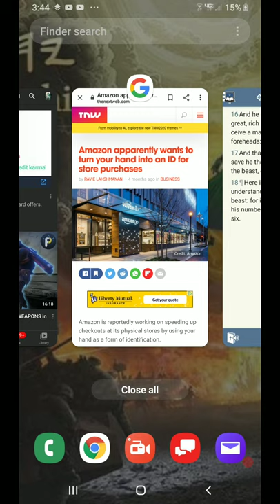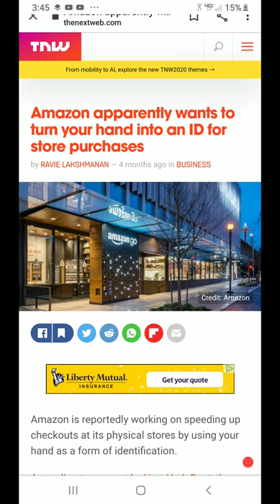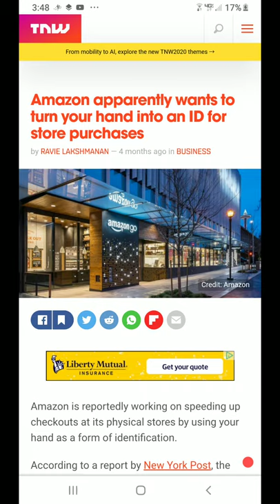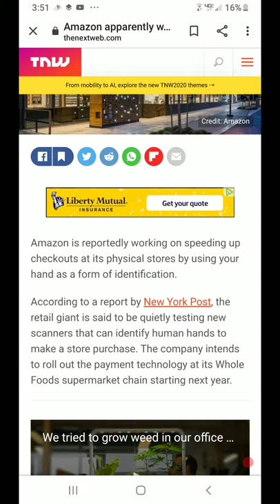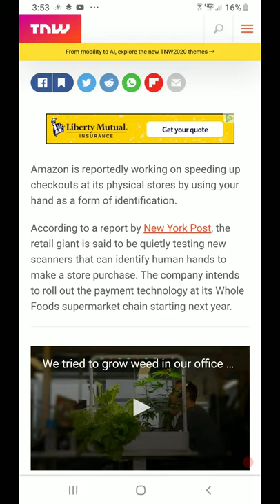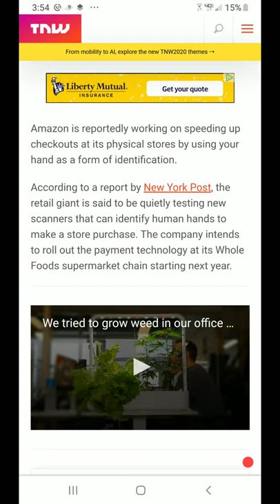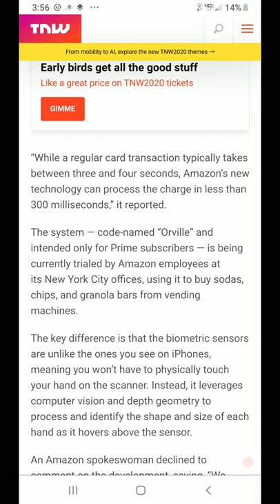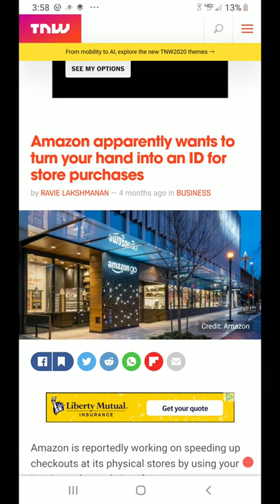Amazon Apparently Wants To Turn Your Hand Into An ID For Store Purchases